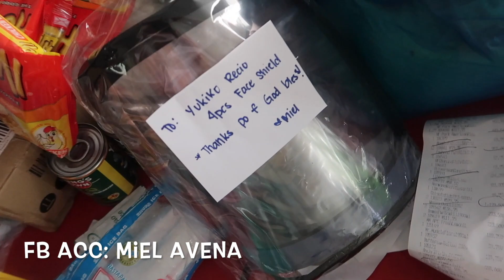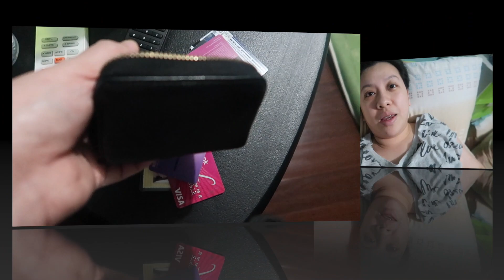Nag Grocery Lang Muna Ako At Biglang Hospital Kami Ni Daddy!😔 | YukiVlog